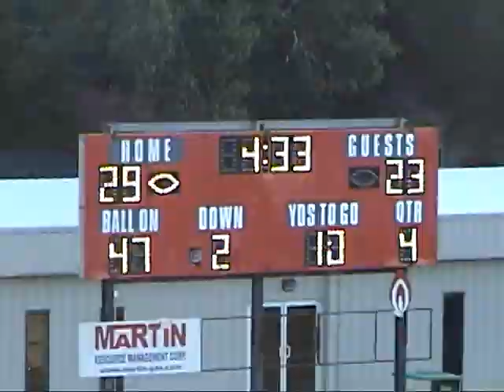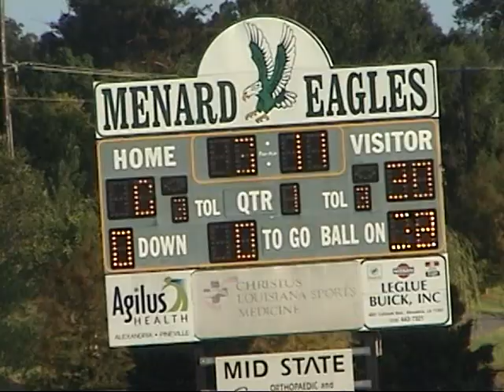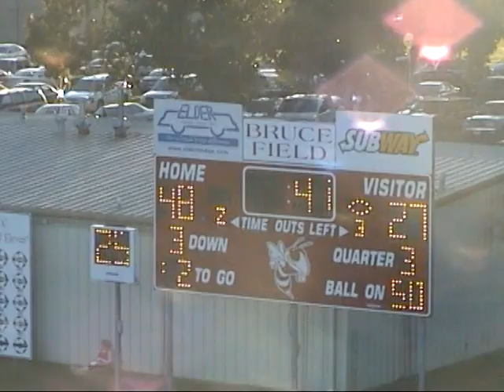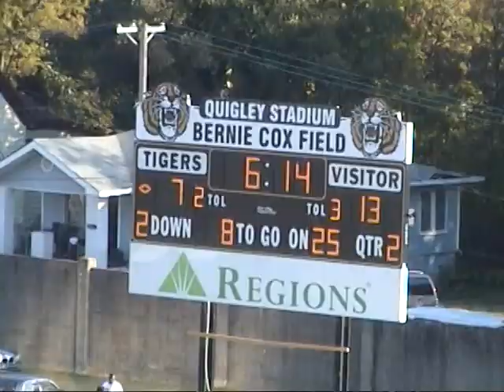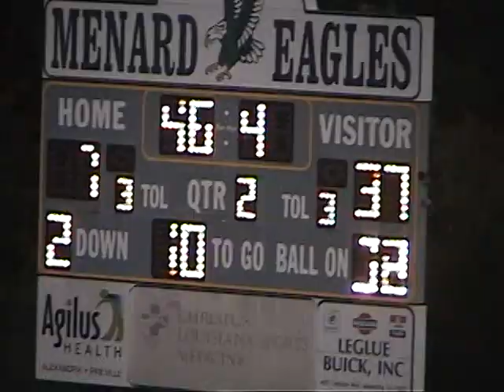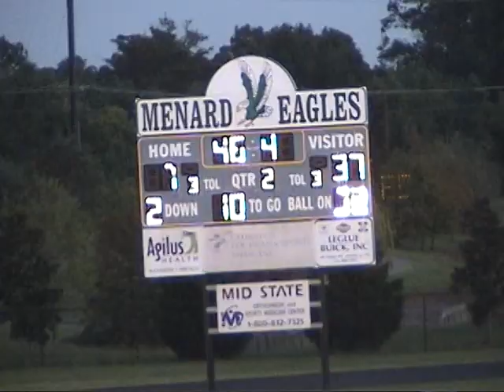Roy Evans - Trinity Valley Community College (Part 2)